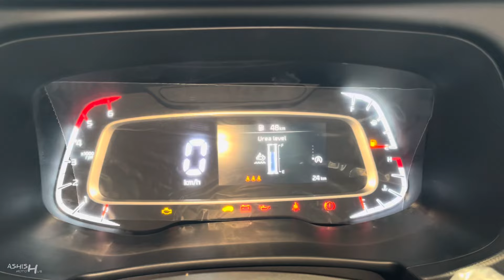Kia Sonet HTE 2024 ❤️ | Kia Sonet Base Model 2024 | Sonet Facelift Diesel Manual | Detailed Review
Watch in this video:
Kia sonet jo apne segment ki sub compact suv, New facelift me Adas, 360° cam or standard 6 airbags diye gaye h. Three engine options Mt, Imt, Dct all transmission diye gaye hai. Is Video New sonet ke hte variant ka detailed review kiya gaya hai.

Special Thanx To:
KIA BALAJI
Telibagh Lucknow(U.P.), India